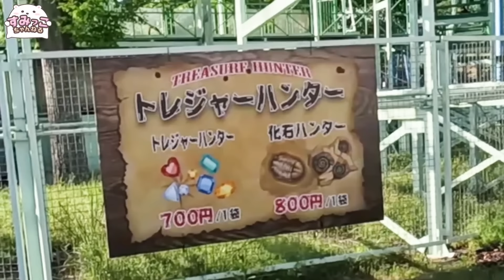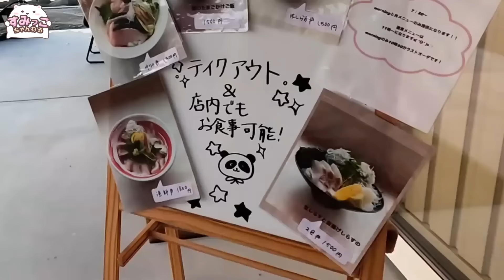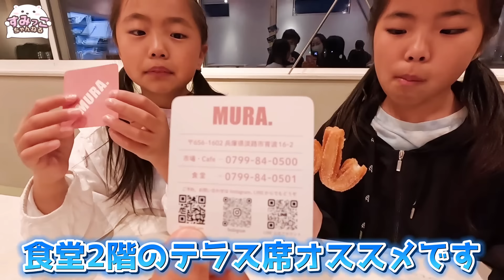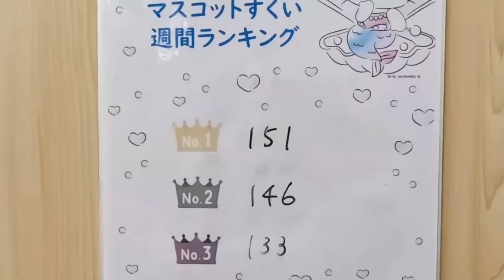【Vlog】5月なのにプール⁉️💦ゴールデンウイークはこんな事してました🤗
ゴールデンウイークの旅行で淡路島に行ってきました🤗
姫路セントラルパークではジェットコースター乗りまくりで大満足の2人でしたがホテルに帰ると予期せぬ訪問者にビックリ⁉️😱
プールにBBQ ハローキティスマイルやニジケンノモリと内容盛りだくさんの【Vlog】に仕上がりました😊✨

3年前に行った時のハローキティスマイルの動画です🤗
【前編】淡路島 ハローキティスマイルは驚きの連続！度肝抜く館内とサービス精神半端ないキティちゃん…それにBGMにも驚きです( ﾟДﾟ)!!

【後編】淡路島 ハローキティスマイルでサンリオくじを引いたら奇跡が起きた( ﾟДﾟ)!!

大好きなすみっコぐらしのオモチャやグッズを紹介したり、流行りのゲームやクレーンゲーム、その他サンリオグッズなどいろいろですが、とにかくのんびりやっているチャンネルです✨
まだまだ駆け出しYouTuberですが、子供達楽しく撮影に挑んでおります🤗どうか応援のほどよろしくお願いします🙏

■楽曲提供
DOVA-SYNDROME
 ■効果音
ポケットサウンド - @ポケットサウンド
効果音ラボ 他